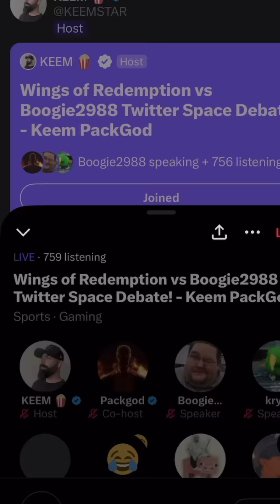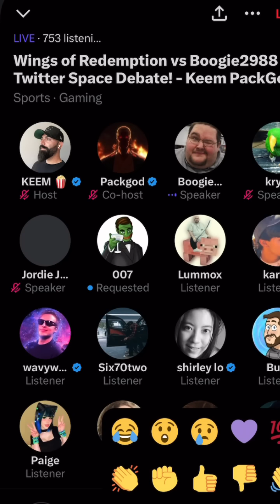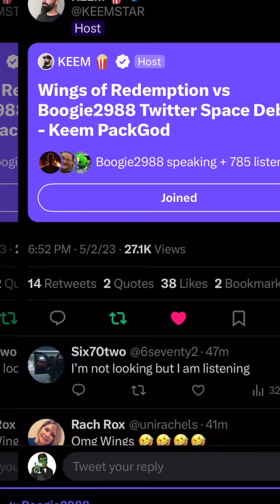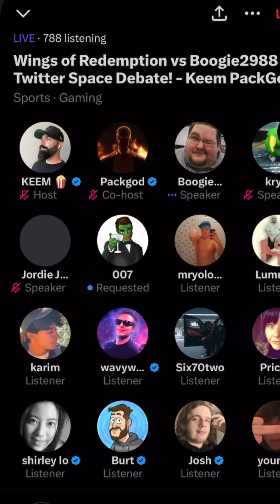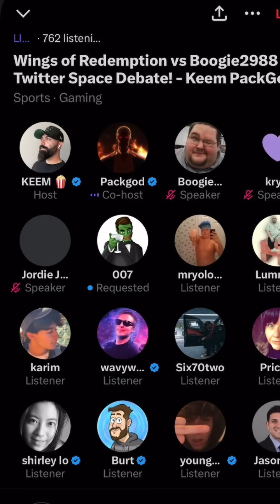WingsOfRedemption vs Boogie2988 | KEEMSTAR DEBATE (FULL UNEDITED)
Lmao

We were streaming this all LIVE over on the Real Tawk twitch channel. Don’t miss it, and go follow the twitch!